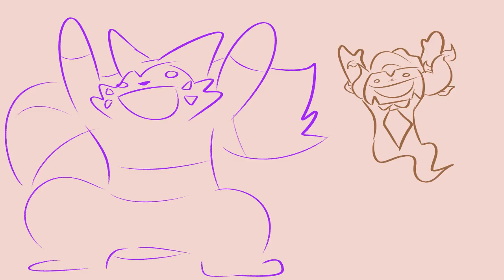Circletine ft. Mary(Zoey) Peko(North) Wednesday(Catie) Jackpot(Acai) Nathan(Unog)